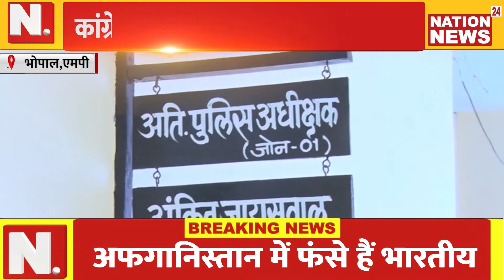BHOPAL|| कांग्रेस नेताओं पर एफआईआर हुई दर्ज, भैस के आगे बीन बजाना पड़ा भारी||nation24news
भैंस के साथ ऊर्जा मंत्री के बंगले पहुंचे कांग्रेसी कार्यकर्ताओं के खिलाफ हबीबगंज पुलिस ने पशु क्रूरता अधिनियम ओर अन्य धाराओं में केस दर्ज कर लिया।बुधवार को कांग्रेस ने महंगी बिजली के विरोध में  भैस के आगे बीन  बजाई थी। भैस के आगे बीन बजाना कांग्रेस नेताओं और कार्यकर्ताओं को भारी पड़ गया।हबीबगंज पुलिस ने सात नामजद नेताओ ओर अन्य कार्यकर्ताओ पर पशु क्रूरता अधिनियम के तहत एफआईआर दर्ज कर ली।एएसपी अंकित जायसवाल ने बतया की कांग्रेस कार्यकर्ताओ ने भैस को लाकर प्रदर्शन किया था। बढ़े हुए बिजली बिल वापस  लेने की मांग को लेकर कांग्रेस ने  सरकार के खिलाफ प्रदर्शन किया था।कांग्रेस नेता  भैंस के साथ ऊर्जा मंत्री के बंगले कांग्रेसी पहुंचे और बीन बजाते हुए कहा की बढ़े हुए बिजली बिल सरकार वापस ले नहीं तो कांग्रेस पूरे प्रदेश में प्रदर्शन करेगी।